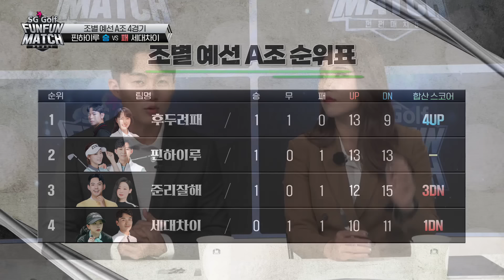[SG골프] 펀펀매치 시즌5 14화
[SG골프 FUNFUN MATCH 시즌5 14화 방송 안내]

KPGA 프로와 KLPGA 프로의 만남!
다시시작된 프로들의 스크린골프 전쟁!
실력과 케미를 자랑하는 프로들의 대결!

SG골프 FUNFUN MATCH 시즌5 14화

A조 4경기 후반전
조인성프로, 허윤나프로의 핀하이루 팀
VS
박길용프로,  문결프로의 세대차이 팀

※ 본 방송채널 안내
 - 스카이라이프 218번
 - BTV 973번
 - 유플러스 117번
 - CMB 76번
 - 디라이브 121번